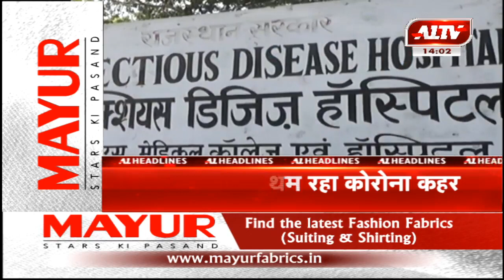आज की सुर्खियां.... A1TVNews